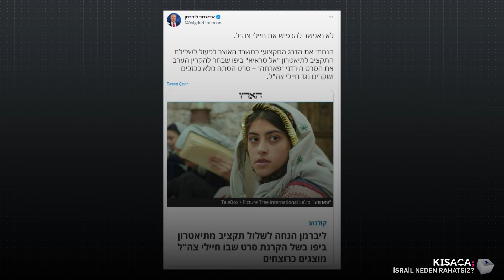Netflix'te yayınlanan Farha filmi İsrail'de neden boykot ediliyor?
Netflix'te yayınlanan Farha isimli film, konusu nedeniyle İsrail hükümetinin tepkisini çekti. Filmin İsrail askerlerini itibarsızlaştırmaya çalıştığından bahseden ülkenin hazine bakanı Avigdor Lieberman, Netflix'in "çılgınlık yaptığını" söyledi. Dünyanın en popüler çevrimiçi dizi ve film platformlarından Netflix bu kez İsrail hükümetinin tepkisini çekti. Bu tepkinin nedeni ise Netflix'e eklenen Ürdün yapımı "Farha" isimli film. Darin J. Sallam tarafından yazılıp yönetilen bir film. Filmin konusu ise 1948 yılında İsrail'in kuruluşu sırasında askerlerin Filistinli bir aileyi öldürmesi. Film, ailesinin öldürülmesine tanık olan 14 yaşındaki bir kız çocuğuna odaklanıyor. İsrail hükümetinin film ile ilgili sert açıklamalar yapmasının nedeni de bu. İsrail siyasetinin önemli isimlerinden bir tanesi olmakla birlikte, ülkenin Hazine Bakanı olarak görev yapan Avigdor Lieberman, Farha ile ilgili en sert açıklamaları yapan isim oldu. "Netflix'in, İsrail askerlerine karşı nefreti teşvik etmeyi ve asılsız bahaneler üretmeyi amaçlayan bir filmi yayınlaması çılgınlıktır." diyen İsrail Hazine ve Maliye Bakanı Avigdor Lieberman, "İsrail askerlerinin itibarının zedelenmesine izin vermeyeceğiz." ifadelerini kullandı. Lieberman'e göre film, İsrail askerlerine yönelik yalanlarla dolu bir yapımdı. Netflix cephesinde ise konuyla ilgili herhangi bir gelişme yok.